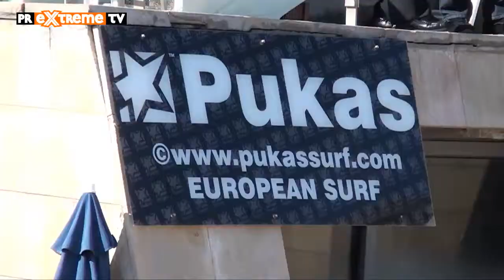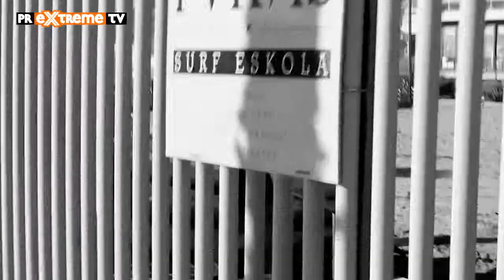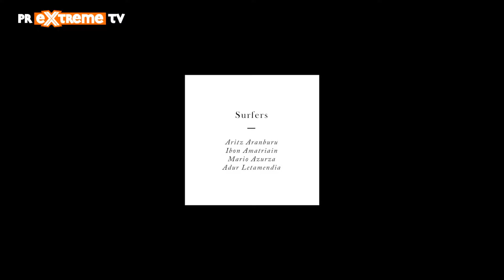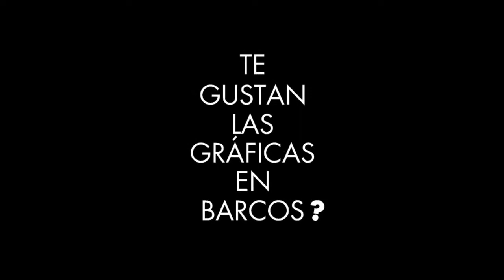Entrevista a Albert Bocchetto - Director Pukas Surf Eskola en Barcelona - PRExtreme TV Channel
Nuestra rider invitada llamada Sofia entrevista a Albert Bocchetto, responsable de la Pukas, la primera escuela de Surf en Barcelona.
En esta nota verás un recorrido de sus incios en el Pais Vasco y su presente.
Al final de la nora verás un video espectactular con Aritz Aranburu, Ibon Amatriain, Mario Azurza y Adur Letamendia, surfeando por las playas de Barcelona.
Especial agradecimiento a Pukas por el video!

Ahora puedes ver otros contenidos en TV e Internet a la vez, únicamente en PRExtreme TV Channel!